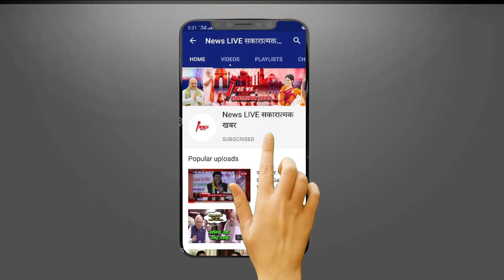आननफानन में Akhlesh Yadav पहुंचे सांसद Azam Khan के आवास ! निकाले जा रहे है सियासी मतलब ! जाने क्या?